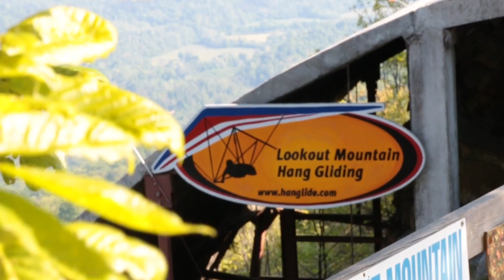Gilberto Chico Tandem Hang Gliding at Lookout Mountain Flight Park